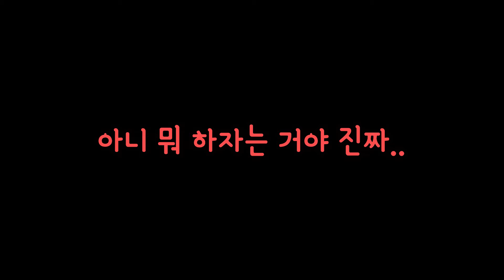콘서트 엔딩을 이렇게 했어야지..[아이즈 온 미 : 더 무비(EYES ON ME : THE MOVIE)]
아이즈원 1번째 콘서트 영화 소개 영상입니다